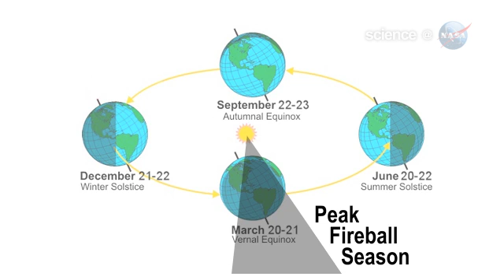ScienceCasts: Fireballs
for the full story.

For reasons researchers do not understand, the rate of midnight fireballs increases during the weeks around the vernal equinox. It's a beautiful display, but where do they come from? NASA's growing network of fireball cameras is scanning the heavens for answers.